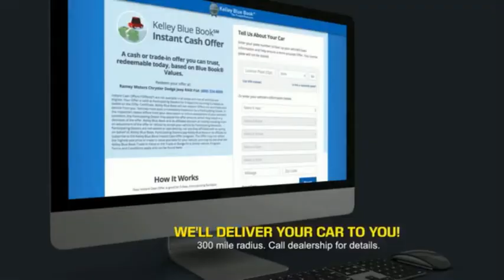2018 RAM Chassis 3500 Princeton WV 2-T4704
2018 RAM Chassis 3500 Tradesman

Ramey Motors
127 Frazier Dr

JG149775